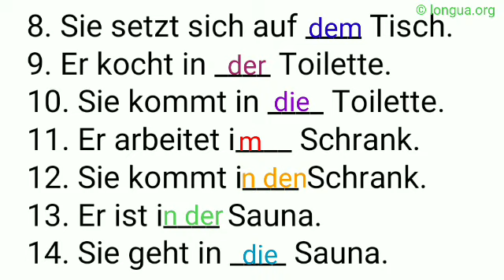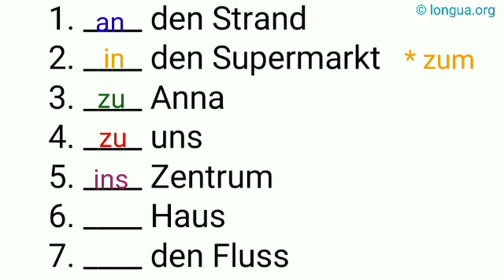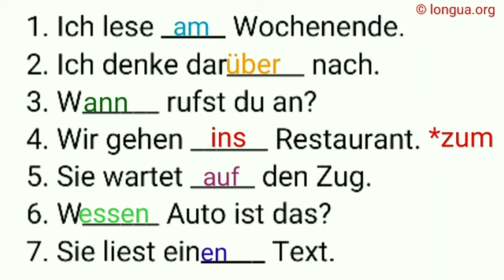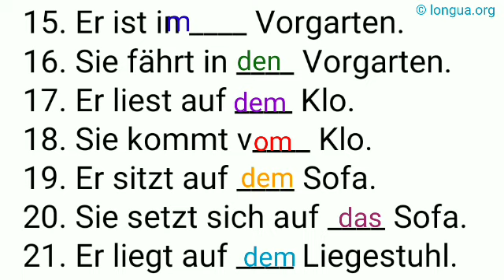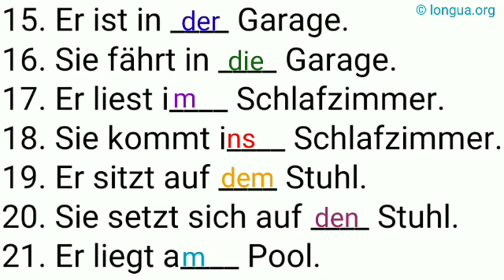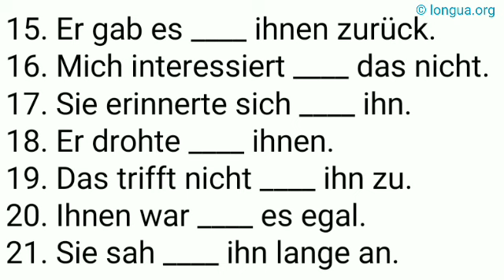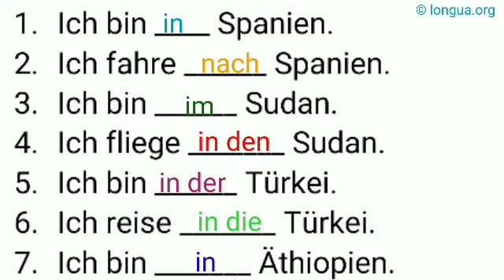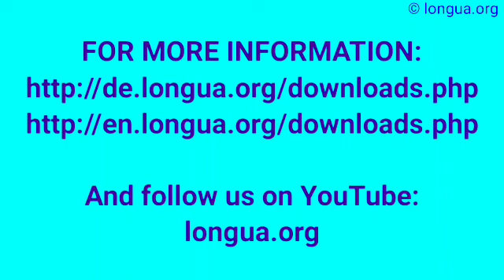Lokale Präpositionen, Dativ und Akkusativ, wo und wohin, auf über unter, vor hinter, in an neben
Lokale Präpositionen, Dativ und Akkusativ, wo und wohin, auf über unter, vor hinter, in an neben, zwischen, bei aus von, wher are you?, ehere do you go?, question, local prepositions, @languageslongua , où, où aller pour, German Grammar, grammaire allemande,

Präpositionen, aus bei mit nach seit von zu Dativ, für gegen ohne um durch Akkusativ, in an auf unter über vor hinter neben zwischen Wechselpräposition,
Wo oder wohin?, Dativ und Akkusativ, Präpositionen, in die Berge, in die Küche, nach unten, zu dir,
wo ist er?, er ist am Meer, im Auto, in der Schule, am Anfang, in der Mitte, auf der Seite, Deutsch lernen, Grammatik, Übungen, Perfekt, unregelmäßige und regelmäßige Verben,

Perfekt Formen, hat gezogen, ist gezogen, ist angekommen, anfangen, begonnen, abgeholt, ausgefüllt,  Deutsch lernen Grammatik, Pefect, Past

1.Er geht ____ unten.
2.Sie ist ____ unten.
3.Er geht _______ Haus.
4.Sie ist ____ Hause.
5.Er ist ____ ihm.
6.Sie geht ____ ihr.
7.Er sitzt i____ Zug.
8.Sie steigt in ____ Zzg.
9.Er geht auf ____ Straße.
10.Sie wartet auf ____ Straße.
11.Er geht ____ rein.
12.Sie ist ____ drinnen.
13.Er ist schon ____ weg.
14.Sie fliegt ____ ihm.
15.Er fliegt in ____ Urlaub.
16.Sie ist ____ Urlaub.
17.Er fährt ________ U-Bahn.
18.Sie ist ____ ein___ U-Bahn.
19.Er ist a____ See.
20.Sie fährt a____ See.
21.Er sitzt i____ Gras.
22.Sie legt sich in____ Gras.
23.Er wandert in ____ Bergen.
24.Sie fährt nicht in ____ Berge.
25.Er setzt sich in ____ Schatten.
26.Sie sitzt i____ Schatten.
27.Er kommt ____ hoch.
28.Sie ist ____ dran.

Lösung:

29.Er geht nach oben.
30.Sie ist oben.
31.Er geht nach Hause.
32.Sie ist zu Hause.
33.Er ist bei ihr.
34.Sie geht zu ihm.
35.Er sitzt im Bus.
36.Sie steigt in den Bus.
37.Er geht auf die Straße.
38.Sie wartet auf der Straße.
39.Er geht raus.,
40.Sie ist draußen.,
41.Er ist schon weg.,
42.Sie fliegt zu ihm.,
43.Er fliegt in den Urlaub.,
44.Sie ist im Urlaub.
45.Er fährt mit einem Boot.
46.Sie ist auf einem Boot.
47.Er ist am Meer.
48.Sie fährt ans Meer.
49.Er sitzt am Strand.
50.Sie legt sich an den Strand.
51.Er wandert in den Bergen.
52.Sie fährt nicht in die Berge.
53.Er setzt sich in die Sonne.
54.Sie sitzt in der Sonne.
55.Er kommt rein.
56.Sie ist innen.
Lösung:

Er ist...
29.auf dem Platz
30.am Meer
31.im Bus
32.im Kino
33.in der Mitte
34.zu Hause
35.auf der Straße,
36.daheim,
37.an einem Ort,
38.bei ihnen,
39.unterwegs,
40.im Flugzeug,
41.auf dem Sitz,
42.im Hof,
43.am Bahnhof,
44.an der Haltestelle,
45.im Büro,
46.auf der Baustelle
47.im Supermarkt
48.im Urlaub
49.in Spanien
50.auf dem Weg
51.am Ausgang
52.im Auto
53.draußen
54.in der Schule
55.am Anfang
56.dabei

Er ist so groß wie ich.

So groß wie ich ist er.

Pronouns, me, you, him, her, it, us, them,
Pronoms, me, te, se, le, la, les, lui, leur, nous, vous, leurs,

Pronomen - Übersicht
Personalpronomen:

Deutsch - Pronomen

Deutsch - Pronomen - Beispiele .

Deutsch - Pronomen: es

Deutsch - Pronomen: man

Deutsch - Reflexivpronomen

Deutsch - Relativpronomen

Deutsch - Personalpronomen